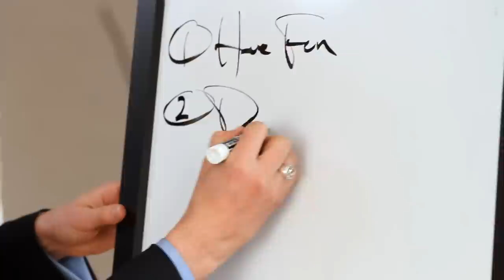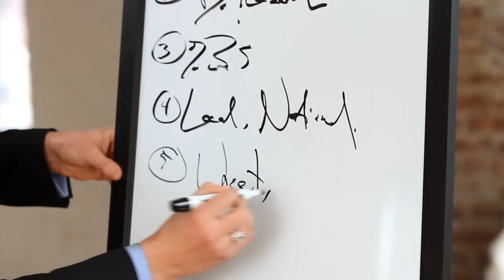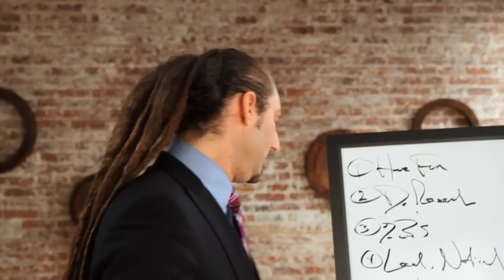10 Tips for College Hoops Bracket Glory with David Diamante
Bracketology is serious business. We asked Brooklyn Nets announcer and basketball fanatic David Diamante for tips on how to win your office pool.